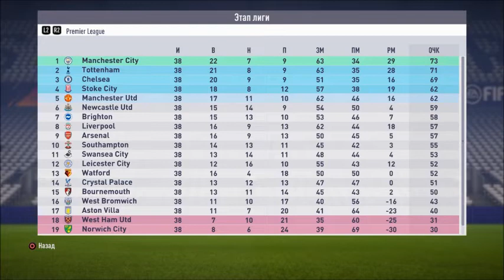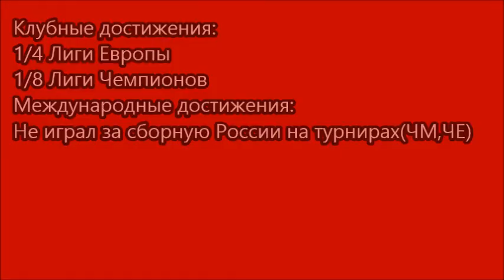Илья Кутепов через 5 лет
Первый ролик на канале в 2019
И последний ролик про российских футболистов, в рубрике "Футболисты через 5 лет"